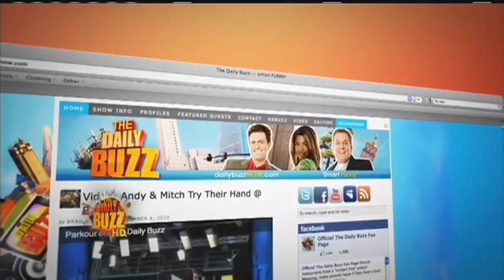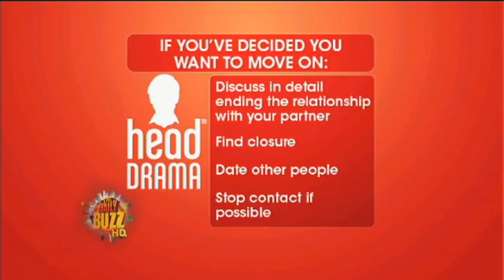HeadDrama: 10/05- Commit or Call it off